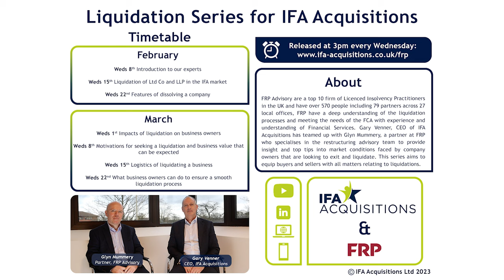Introduction to our experts | FRP Advisory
We are excited to announce the latest weekly series coming to the IFA Acquisitions YouTube channel, in collaboration with a leading national business advisory firm, FRP Advisory. In this new series, Gary Venner CEO of IFA Acquisitions is joined by Glynn Mummery, liquidator and partner at FRP Advisory. They will discuss top tips and an insight into market conditions faced by company owners that are looking to exit and liquidate their companies. Make sure you tune in to the IFA Acquisitions YouTube channel every Wednesday at 3 pm to catch the latest instalment of this series.

About Glyn

Glyn joined FRP in 2010 as a Partner in the Restructuring Advisory team, based in our Brentwood office. He has been working in restructuring and advisory since 1991, providing services to businesses at all stages of the corporate life cycle. During this time, Glyn has gained extensive experience of both formal and informal procedures throughout many industry sectors, including retail, property, recruitment, media, construction and transport. Previous assignments have included leading the accelerated merger and acquisition process for a £150 million-turnover logistics company, preserving 830 employee positions, and assisting the directors of a family-run business to navigate their way through the liquidation process.

About FRP

FRP is a leading national business advisory firm. They are experts when it comes to advising businesses in crisis or complex situations. They have 79 national partners, 570 team members and 27 offices across the UK and they work with a multitude of different organisations. FRP specialises in numerous areas of advice including: forensics, corporate finance, debt, restructuring and pensions. They consult people in each of their service areas to guarantee that you are getting the most specialised and quality advice. All information is correct at the time of recording.